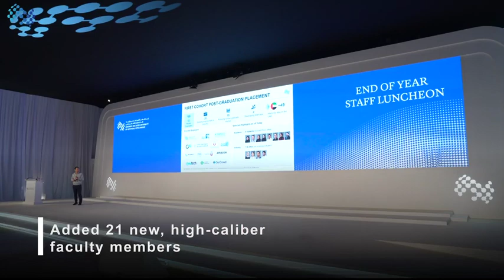What MBZUAI Achieved in 2022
From a steep increase in expert faculty members, to substantial growth in research impact and funded research collaborations, MBZUAI has made significant strides in 2022.

Watch the video to learn more. Bring on 2023!

كان عام 2022 عاماً استثنائياً بالنسبة لجامعة محمد بن زايد للذكاء الاصطناعي، حيث أضفنا إلى أعضاء هيئة التدريس الكثير من ألمع الخبراء في نطاقات عملنا المختلفة، بالإضافة إلى الزيادة في حجم وعمق التأثير البحثي، والتعاون البحثي الممول.

شاهد الفيديو لمعرفة المزيد عن إنجازاتنا في عام 2022.